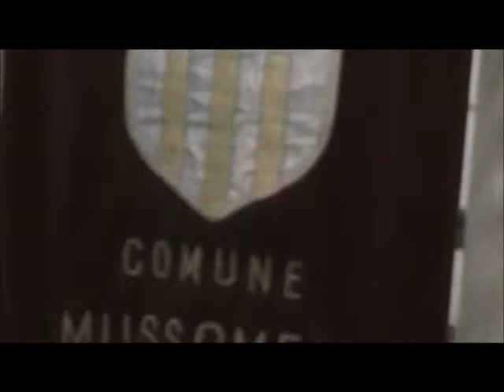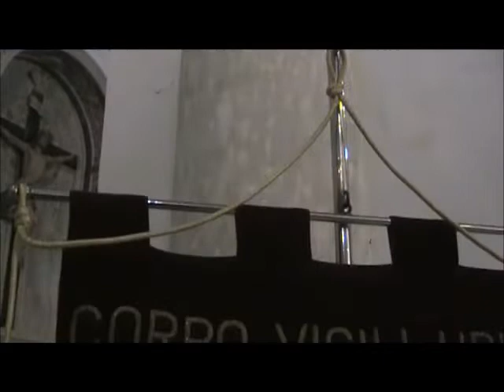Filmato Festa San Sebastiano 2019 Vigili Urbani